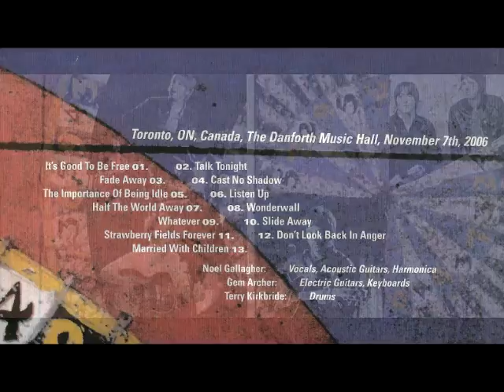Noel Gallagher & Gem Archer: Danforth Music Hall (07/11/2006)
Danforth Music Hall, Toronto, ON, Canada; 7th November 2006

setlist:

1. (It's Good) To Be Free
2. Talk Tonight
3. Fade Away
4. Cast No Shadow
5. The Importance Of Being Idle
6. Listen Up
7. Half The World Away
8. Wonderwall
9. Whatever
10. Slide Away
11. Strawberry Fields Forever
12. Don't Look Back In Anger
13. Married With Children